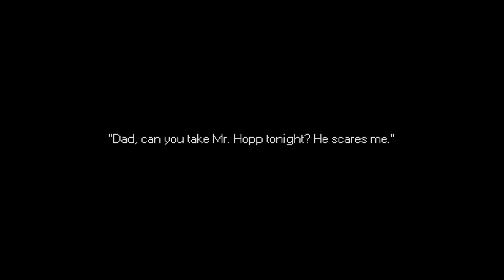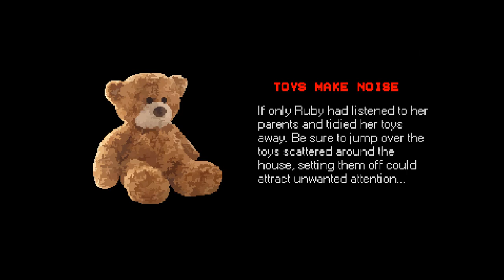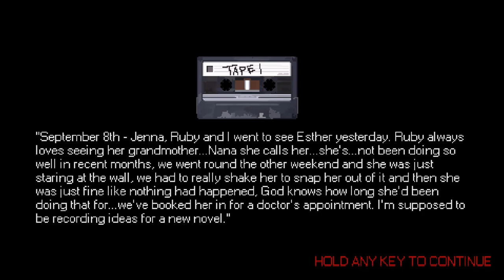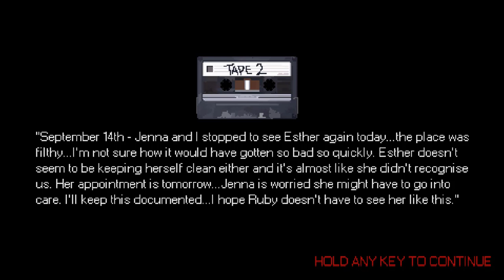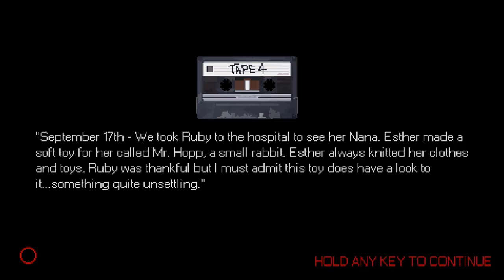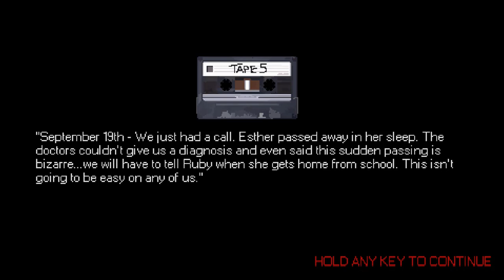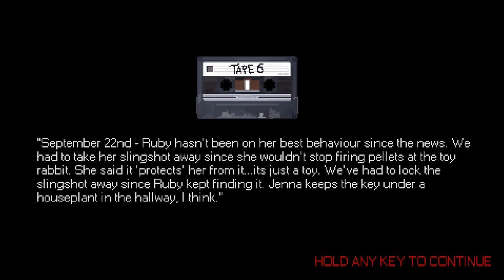Mr. Hopp's Playhouse - Screaming and Funny Moments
I was recommended this game by a couple friends. They say that big Youtubers like Markiplier and all that love the game and it's really scary, and I have never done a video the involves a scary game so I decided to make a video on it.